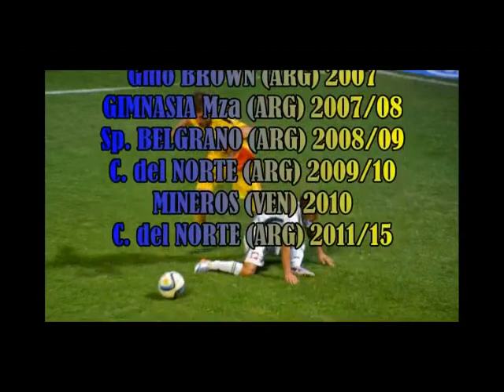TOMASSINI GABRIEL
COMPILADO 2015 CRUCERO del NORTE